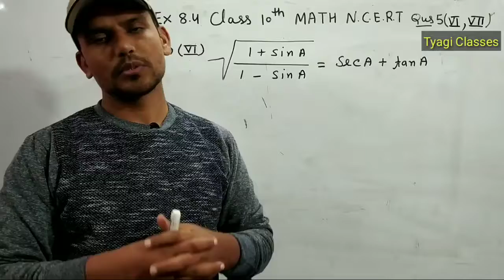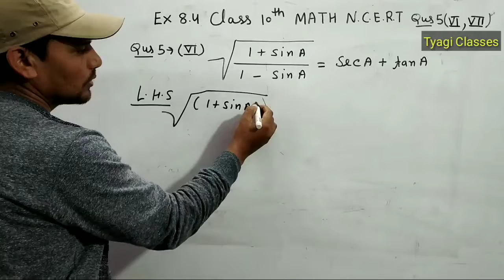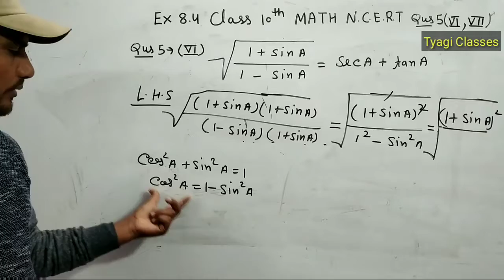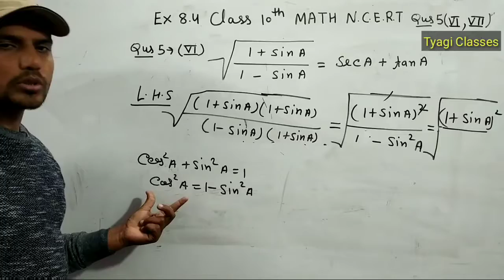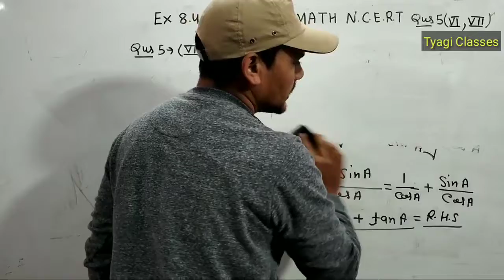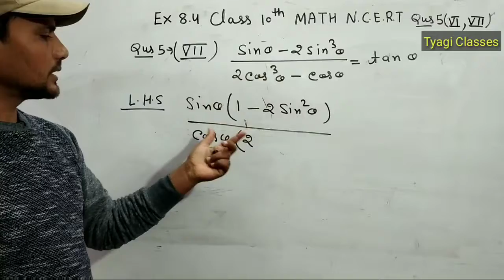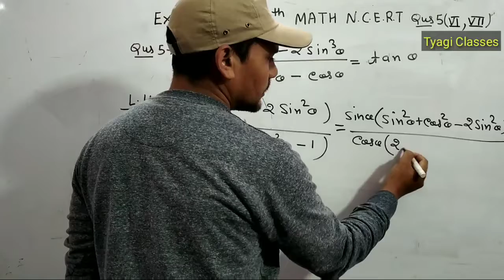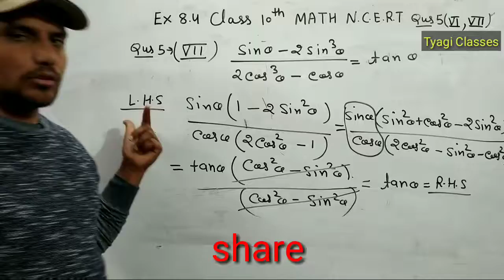EX 8.4 Class 10th NCERT Q. No 5 (VI, VII Part)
Hi,
In this, I am trying to understand about N.C.E.R.T Class 10th Maths Exercise 8.4 Question No 5.  This video has the solution to of this questions .

Trignometry class 10 th exercise 8.1 Q.No 1, 2 AND 3 PART-2

Trignometry class 10 th exercise 8.1 Q.No 4, 5 AND 6 PART-3

Class 10th Math Ex 8.2 Q. No-1(I,  II, III PART)

Class 10Th math Ex - 8. 2 Q. No 1(IV,  V PART)

गणित की शुरुआत  जीरो से कैसे करें भाग-1

 गणित की शुरुआत जीरो से कैसे करें भाग 2

किसी भी संख्या का वर्ग करें